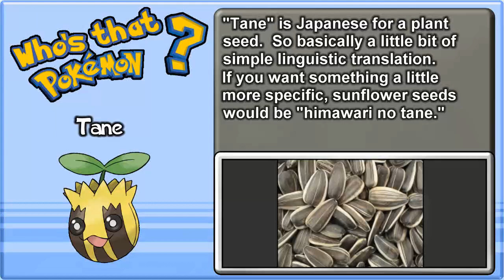Pokémon Crystal No Evolutions - Pt 18 - Misleading Appearance! The Wiggly Tree?!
Continuing on our way (and doing a bit of forced backtracking and catching a new Pokémon along the way), it's time to finally deal with that wiggly tree that blocked our progress earlier.  Meet Sudowoodo!  Sadly it doesn't count for the run, but Sudowoodo is still an interesting Pokémon.  Still kind of wish Scarlet and Violet's "Truedowoodo" joke was a real evolution for it.  Like it believed so hard that it ACTUALLY became a tree.